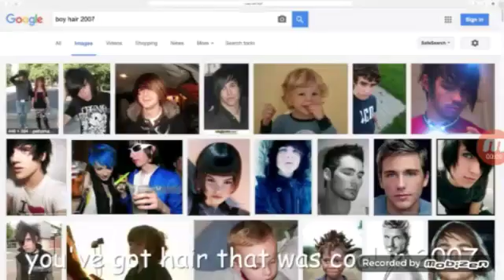Dan and phil